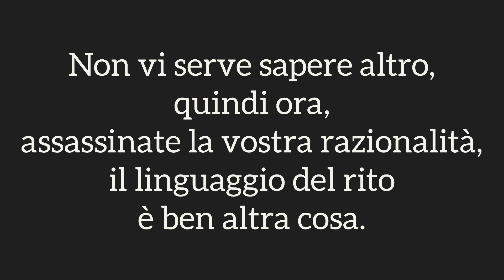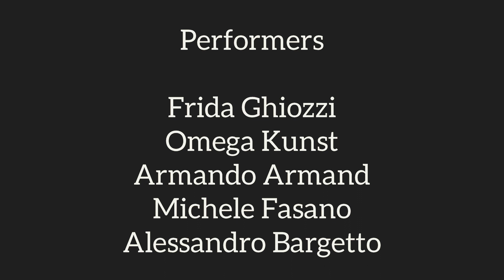"Primigenia" - RITUAL performance by Frida Ghiozzi & Omega Kunst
Live ritual performance at Burning Tower, Torino, Italy (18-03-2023)

Ritual by Frida Ghiozzi
Masks by OmegaKunst
Video by Armando Armand
Other performers: Alessandro Bargetto, Mike Fasano